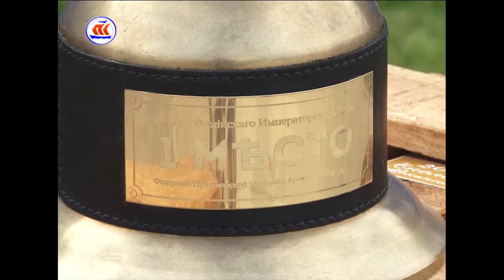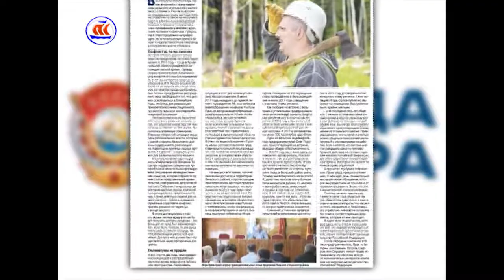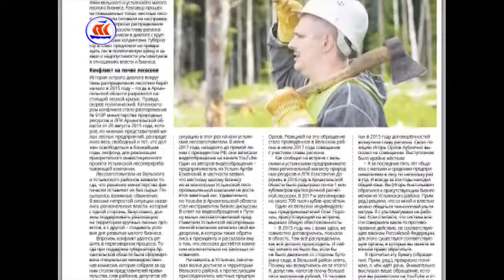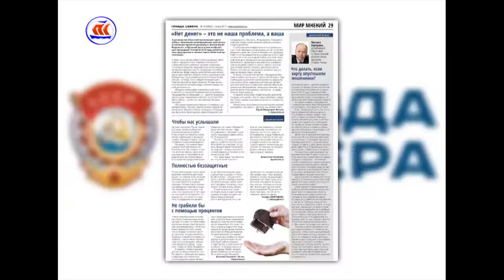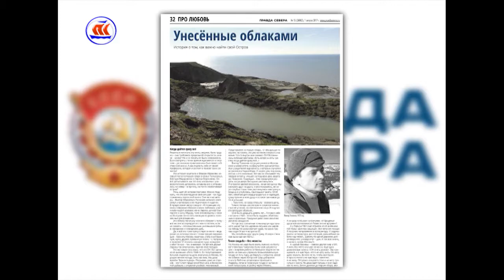01.08.2017 Сейчас в регионе 12:00